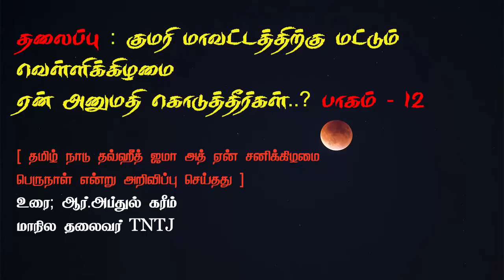குமரி மாவட்டத்திற்கு மட்டும் வெள்ளிக்கிழமை ஏன் அனுமதி கொடுத்தீர்கள்..?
தலைப்பு : குமரி மாவட்டத்திற்கு மட்டும் வெள்ளிக்கிழமை
ஏன் அனுமதி கொடுத்தீர்கள்..?
பாகம் - 12

[தமிழ் நாடு தவ்ஹீத் ஜமா அத் ஏன் சனிக்கிழமை பெருநாள்
என்று அறிவிப்பு செய்தது]
உரை : - ஆர். அப்துல் கரீம் ( மாநிலத் தலைவர் TNTJ )